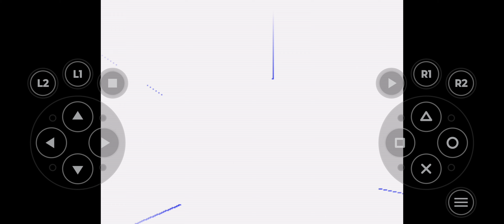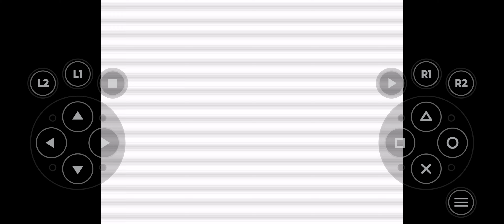Megaman X4 - Boss Rush+Weaknesses (ZERO FORTRESS BOSSES)